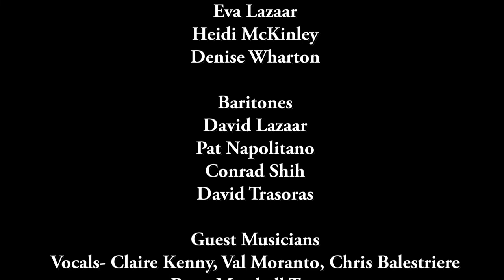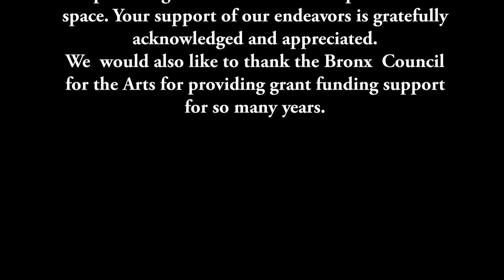Sunday with Sondheim- Bronx County Chorus Spring 2022 Concert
Recording of the Bronx County Chorus' Spring 2022 concert, held at the First Lutheran Church of Throggs Neck on June 26th, 2022.

The Bronx County Chorus is the longest-running community chorus in the Bronx, made up of local singers from the community. We welcome singers of all levels and backgrounds to join us. More about us and how to join is on our If you liked this video and would like to support the Bronx County Chorus, please consider donating to us! the Paypal account is under our former name, the Parkchester Chorus)

Concert Program:
(All pieces by Stephen Sondheim unless otherwise specified)
🎵 Sunday from Sunday in the Park with George —  Arr. Mac Huff

🎵 A Sondheim Choral Celebration Part I —  Arr. Mac Huff
Comedy Tonight -- Into the Woods -- Putting it Together

🎵 Moments in the Woods from Into the Woods — Claire Kenny, Soprano

🎵Johanna from Sweeney Todd — Chris Balestriere, Tenor

🎵A Sondheim Choral Celebration Part II — Arr. Mac Huff
Not While I'm Around (Dorcas Avitabile, Soprano) -- Losing My Mind -- Send in the Clowns

🎵I Remember from Evening Primrose — Ramona Duran, Soprano

🎵The Worst Pies in London from Sweeney Todd — Val Moranto, Alto

🎵A Sondheim Choral Celebration Part III — Arr. Mac Huff
Company -- The Little Things You Do Together -- Being Alive

🎵If Momma Was Married from Gypsy— Music- Jule Styne, Lyrics- Stephen Sondheim — Denise Wharton and Rebecca Hyams, Altos

🎵Not a Day Goes By from Merrily We Roll Along

🎵Anyone Can Whistle from Anyone Can Whistle — Dave Lazaar and Dave Trasoras, Baritones

Farewell
🎵Irish Blessing — Traditional Gaelic, arr. Robert DeCormier
A Bronx County Chorus Tradition

This project is made possible with funds from the Statewide Community Regrants Program, a regrant program of the New York State Council on the Arts with the support of the Office of the Governor and the New York State Legislature and administered by the Bronx Council on the Arts.